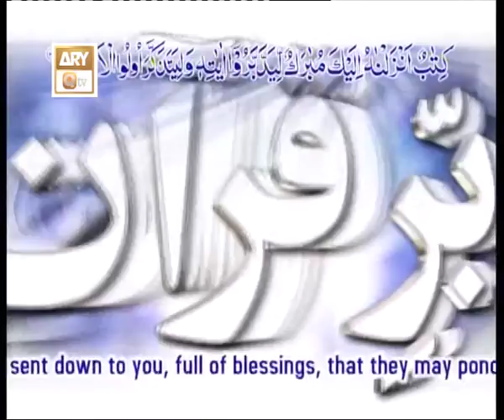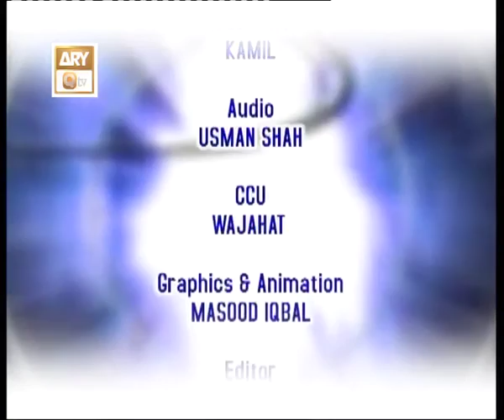Tadabur-e-Quran Ep 84 - Tafseer-e-Surah Al Imran - ARY QTV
Topic:  Ae Imaan Waloon Agar Tum Un Logoon Ki Itaat Karogay Jinhoon Nay Kufur Kiya ! To Wo Tumhain Pher Dain Gay Phir Tum Khasara Uthanay Waly Bun Kar Looto Gay